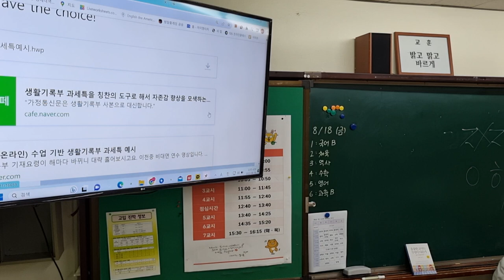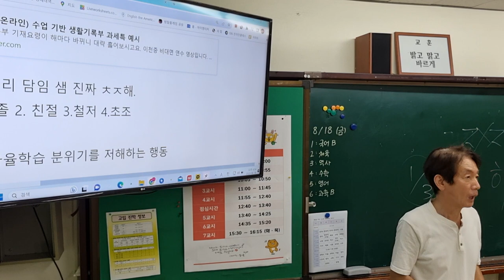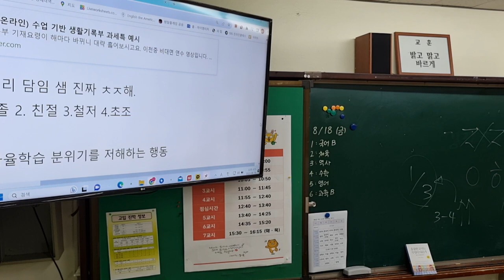생활기록부로 아이들과 밀당하기